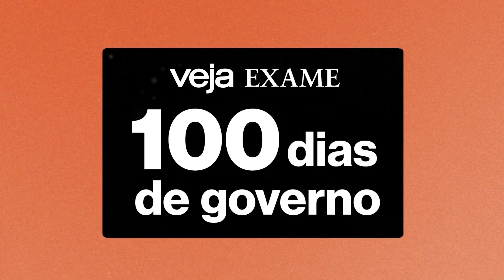'A doutrina liberal não se mistura com a nacional-populista', diz sociólogo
O sociólogo Demétrio Magnoli foi o primeiro palestrante do Fórum VEJA EXAME – 100 Dias de Governo realizado na última segunda-feira (15). Na avaliação de Magnoli, a desmoralização de moderados à esquerda e à direita, que rompeu o eixo político da Nova República, impulsionada por um cenário favorável a Bolsonaro, permitiu a improvável aliança entre liberais e nacional-populistas, que permeou a metamorfose do capitão da reserva e deputado do baixo clero em presidente.“A aliança é tão inviável que, para que ela se formasse, foi necessária a destruição do sistema político da Nova República. Foi só com isso, uma combinação extraordinária de depressão econômica, Lava Jato, desmoralização dos dois grandes partidos da Nova República, PT e PSDB, que se permitiu que surgisse esse Frankenstein, a aliança entre liberais e nacional-populistas”, declarou Magnoli, que prevê um agravamento do conflito entre liberais e nacional-populistas para os próximos 100 dias de governo. Ele classifica como “ilusão” imaginar que um “globalista” como Paulo Guedes sobreviva na equipe de Bolsonaro.“Aqueles que acreditaram, um dia, na campanha, que seria possível uma convivência eficaz entre equipe econômica liberal e núcleo governista nacional-populista, deveriam repensar a sua crença. Se nós não podemos ter nem mesmo a autonomia operacional da diretoria da Petrobras, cotada em bolsa com acionistas, por que ainda se acha que esse governo poderia fazer as reformas econômicas necessárias ao país, a começar pela urgente reforma previdenciária?”, questionou.